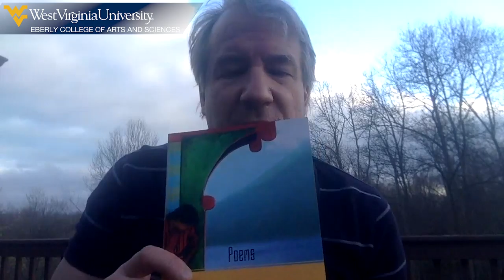Mark Brazaitis reads "The Other Language" | Celebration of WV Poetry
Mark Brazaitis reads his poem "The Other Language" in recognition of National Poetry Month 2021. Mark is a professor in the Eberly College's Department of English, director of the West Virginia Writers' Workshop and an accomplished author of stories, poems, essays and journalism.

This is part of a series of recorded poetry readings sponsored by the West Virginia University Humanities Center and Eberly College of Arts and Sciences, celebrating April as National Poetry Month – which marks its 25th anniversary this year. The presenters each read original works or other poems that reflect their West Virginia experience and identity.